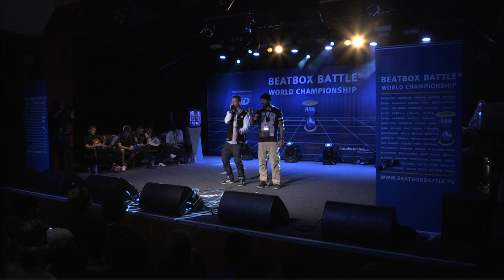Reload - Slovakia - 4th Beatbox Battle World Championship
Watch the elimination round of Reload from Slovakia on the main stage of the 4th Beatbox Battle World Championship in Germany. The event took place at the Astra Kulturhaus Berlin in 2015 - Intro Music by Penkyx - Audio mastering by Boxface Studio. The video live production was supported by Camcast, Ufo-Filmgeraet & Swiss Beatbox

BBB³TV = BEAT BOX BATTLE TELEVISION ♪
Battles - Interview - Showcase - Freestyle - Telegram

Beatbox Battle® World Championship - Convention Days - Club
Caixa da Batida Bôite à Rythme Bit Boks κτυπήστε το κιβώτιο
Mond Percussie 拍 子 盒 Scatola di Battute 비트박스 коробка удара
敲打箱子 Vocale Percussie صخبا الطرق Bittaus Vocal Percussion
Maultrommel Special FX Sound Mouth Drumming A cappella